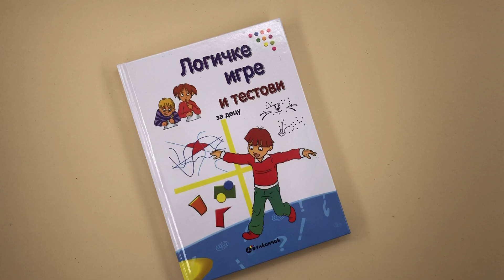LOGIČKE IGRE I TESTOVI ZA DECU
Da li voliš izazove? U logičkim igrama i testovima za decu predstavljamo ti mnoge igre koje će tvoju oštroumnost sigurno staviti na probu: geometrijske glavolomke, zagonetke, logički dvoboji, zadaci snalažljivosti, zabavna matematika, magični kvadrati, jezičke igre, pitalice, zadaci logičkog mišljenja, skriveni zadaci. . . Igre su različite težine i ako ne uspeš da ih rešiš, uvek možeš da pogledaš u rešenja. Ali ne zaboravi da je pravi izazov u tome da se zabaviš koji časak sa svojim drugarima ili roditeljima oštreći svoj logički um. Razmišljaj igrajući se. . . i proveri da li tvoja logika ima smisla!